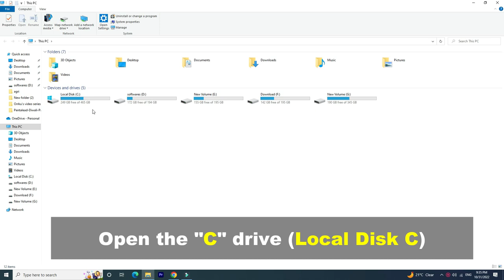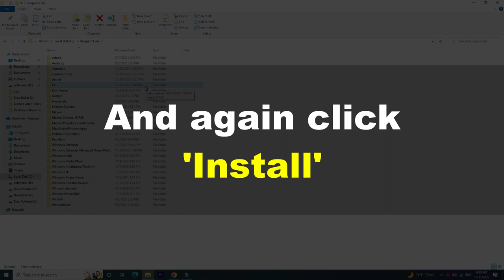FIFA 23 Anti Cheat Error | How To Fix FIFA 23 Anti Cheat Error Code | FIFA 23 Won't Open or Launch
FIFA 23 Anti Cheat Error | How To Fix FIFA 23 Anti Cheat Error Code | FIFA 23 Won't Open or Launch in EA 2023

Hello viewers, welcome to the Lead The Way channel. In this video, I'm going to show you how to fix below errors in FIFA 23.
* FIFA 23 AntiCheat Service encountered an error EA Origin
* Fix FIFA 23 EA AntiCheat Error Failure
* 8EA AntiCheat Service Encountered Error
* How to Fix EA Anticheat Service encountered an error
* Fix FIFA 23 Error The Application Encountered An Unrecoverable

If your facing the above listed errors in your FIFA 23 then please follow my video carefully.